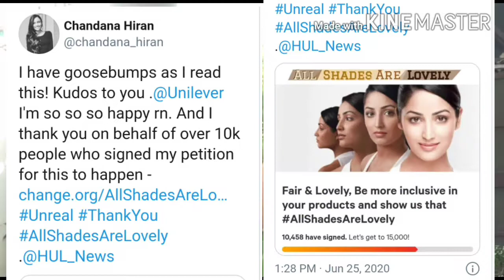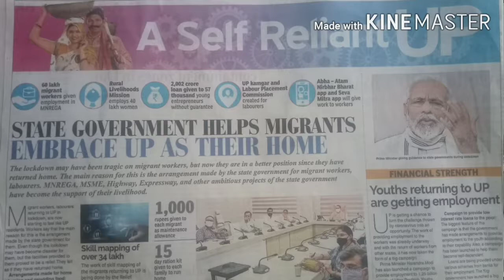Nonsense reviews of Non- news part 1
Our news anchors are most entertaining now! So why not reviews from two common IQ people of some news which made some waves in Indian society every now and then?